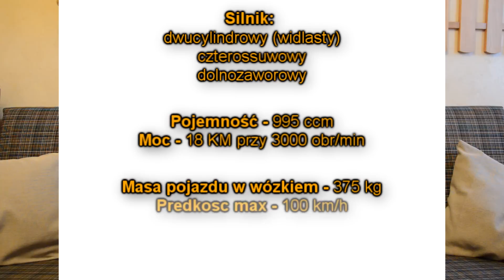Polskie Pojazdy: Niezwykłe wynalazki #6: Sokół 1000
Przyszła pora na jakiś motocykl. I to nie byle jaki, bo chodzi o Sokoła 1000. Jak wyglądała jego historia?